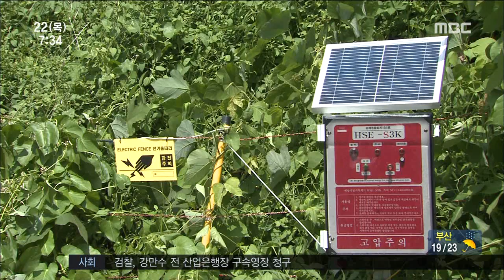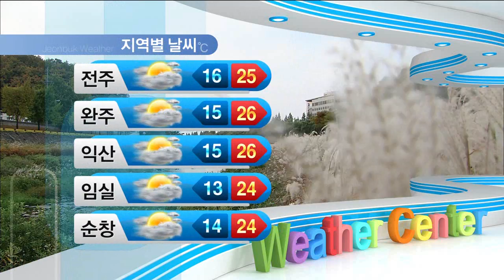전주MBC 2016년 9월 22일 뉴스투데이